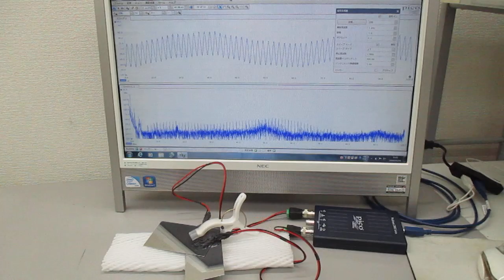超音波伝搬現象の分類による、超音波のスイープ発振制御基礎実験（超音波システム研究所）